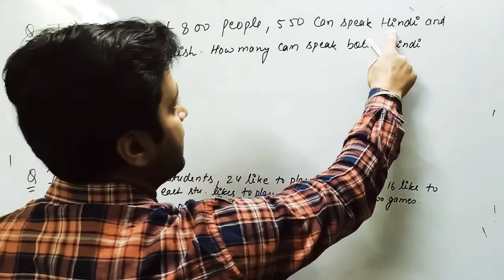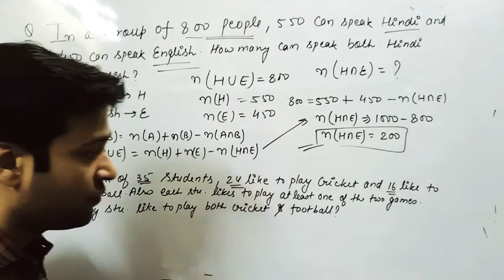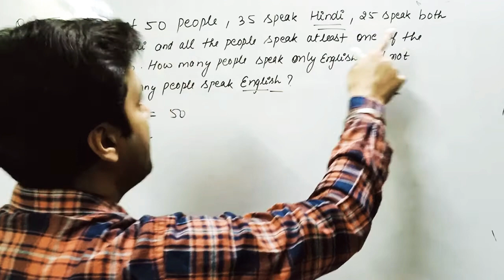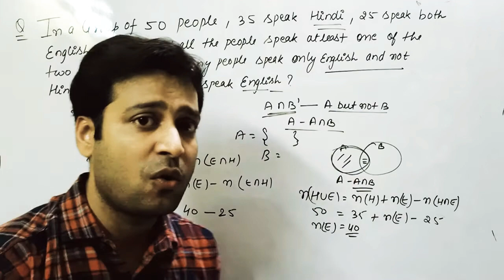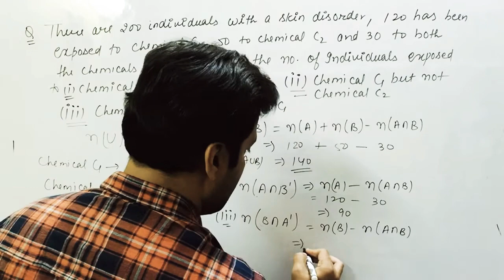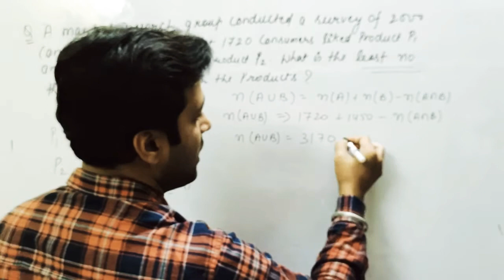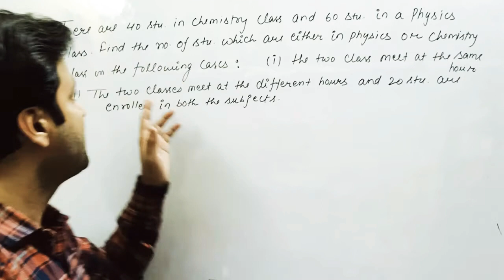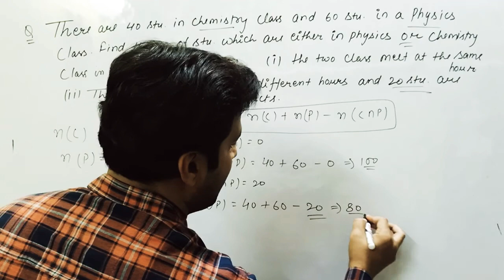Class --11th-- Sets (P-9)-- Problems based on Number Of Elements In Sets (I)